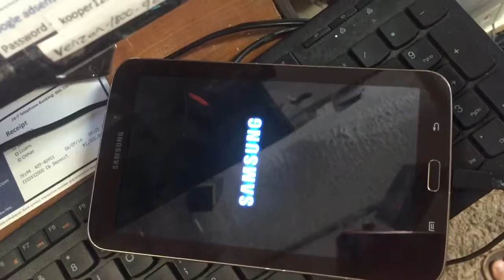How To Hard Reset Your Samsung Galaxy Tablet (english)